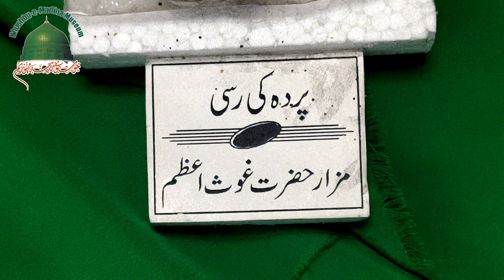Ghous pak k roza main mojood pardy ki rasi | Islamic Relic